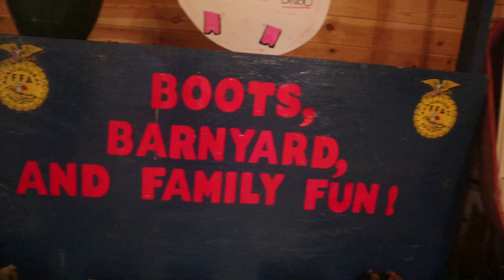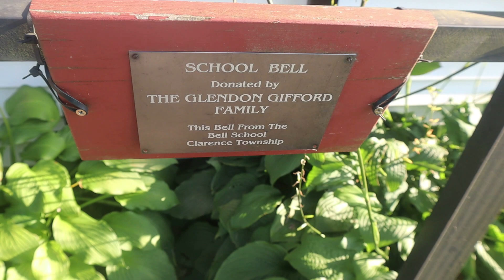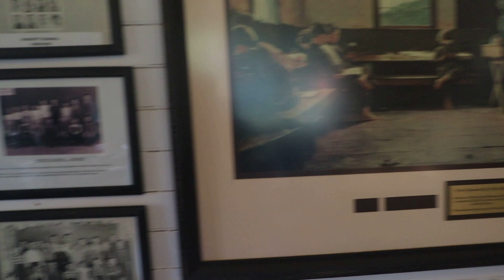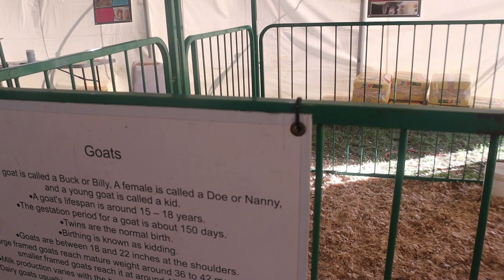Marshall Michigan Calhoun County Fair Pt 3 8/ 17/ 23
At The Marshall Michigan Calhoun County Fair Showing Some Of Things At The Fair

Timothy Birmingham
P.O.Box 1225